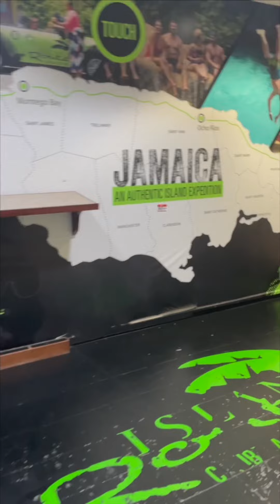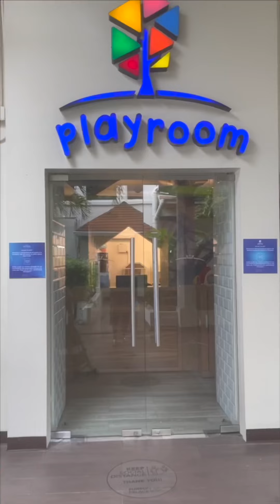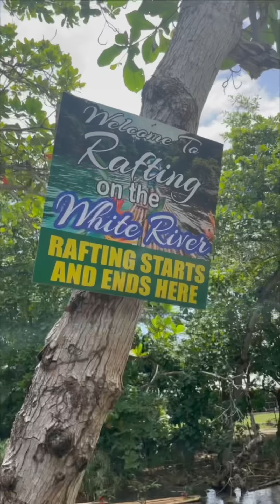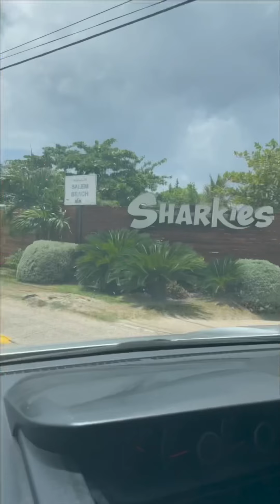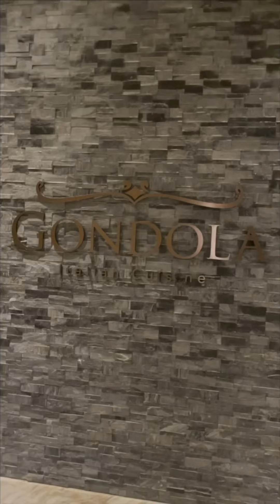MOON PALACE JAMAICA - ALL INCLUSIVE RESORT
Come with us our first international family vacation to Ocho Rios, Jamaica. We were hosted by the fabulous Moon Palace Jamaica all inclusive resort, which I would highly recommend. We went on a few adventures while we were there too, watch and enjoy! I have listed a few of my favorite amazon finds that made traveling easier with a toddler.

Car Seat

Cami's Suitcase